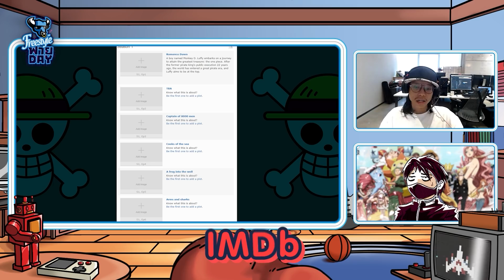Freestyle Friday | วิเคราะห์จัดเต็ม One Piece คนแสดง กับคุณต้อม Gladiuz KB !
หลังจากการเปิดตัวนักแสดงที่จะมารับบทเป็นเหล่าลูกเรือของกลุ่มโจรสลัดหมวกฟาง ใน One Piece ฉบับ Live Action ก็เกิดกระแสขึ้นมากมาย วันนี้พิธีกรพร้อมแขกรับเชิญสุดพิเศษ ที่เรียกได้ว่าเป็นแฟนตัวยงของ One Piece จะมาพูดคุยถึงประเด็นต่าง ๆ จะน่าสนใจ และสนุกแค่ไหน ไปรับชมพร้อม ๆ กันเลย !!!

โอกาสมาแล้วสำหรับ Influencer ที่ทำคอนเท้นต์ หรือคลิปวิดีโอเกี่ยวกับเกม สายทำคลิปไม่ต้องไลฟ์ก็สมัครได้ มาร่วมเป็นส่วนหนึ่งในสังกัด Online Station กันนะครับ